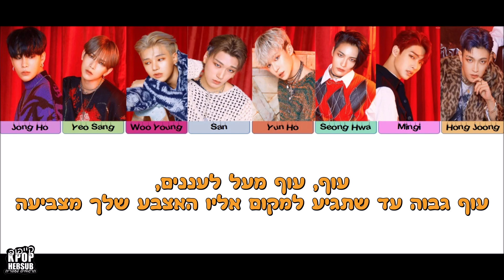ATEEZ (에이티즈)- Dancing Like Butterfly Wings [HEBSUB}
תרגום ועריכה: יוספה